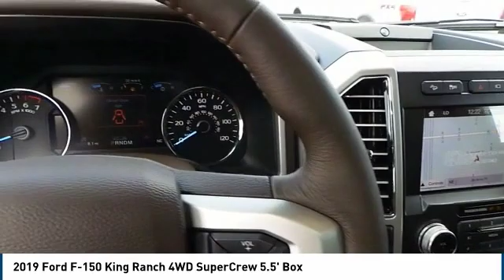2019 Ford F-150 Big Spring TX KFD14237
2019 Ford F-150 King Ranch 4WD SuperCrew 5.5' Box

500 W. 4th

Price includes: $1,250 - F-Series Retail Customer Cash. Exp. 09/30/2019, $750 - Retail Bonus Customer Cash. Exp. 09/30/2019